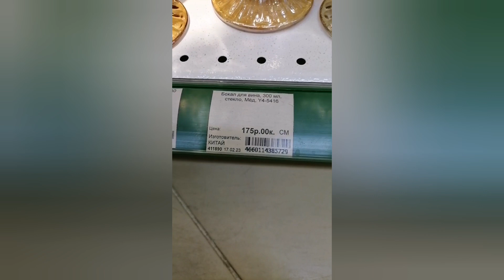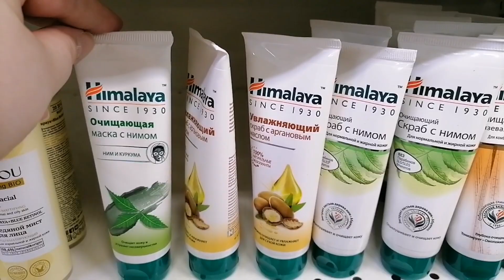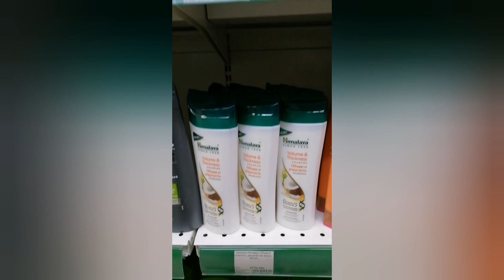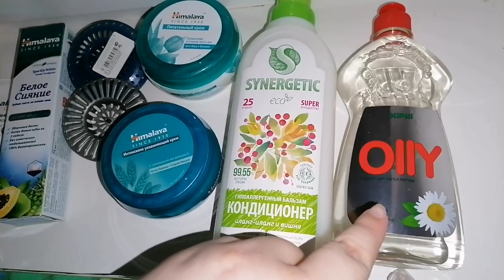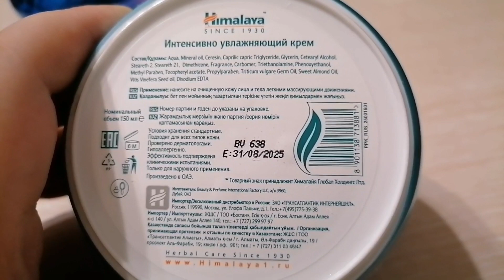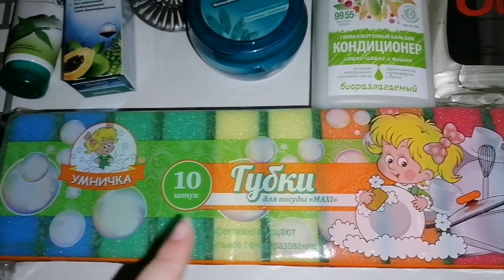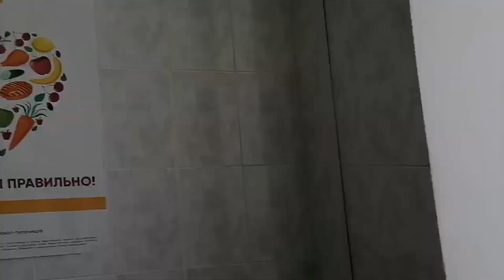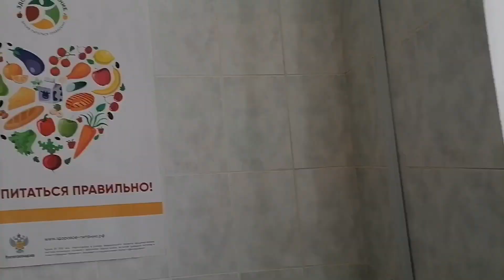Влог: Бывают же в жизни сюрпризы.